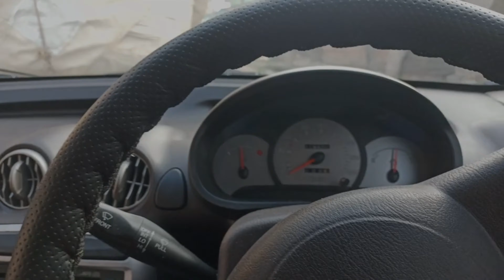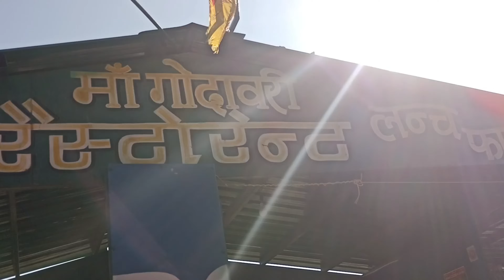MORADABAD TO NAINITAL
Hello everyone.🙏
This is baaaz and welcome to my you tube channel. 📺👉 Mr baaaz vlogs

MUSIC 🎵 👇ASHUTOSH___TVARI_-_Bailar__Vlog_No_Copyright_Music_(128k)

CAMERA 📷 👉_ my mobile 📱

MIC 🎤 Boya bymm1 short gun👇.